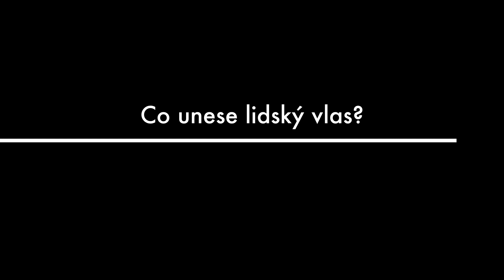VI 11 1806